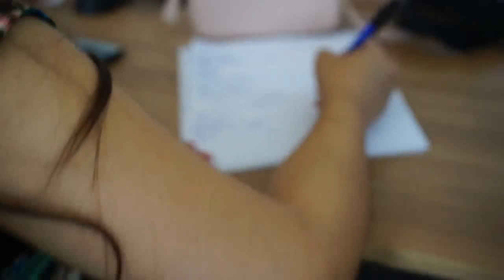Formation "Devenir Community Manager CM101" - Session Juillet 2018